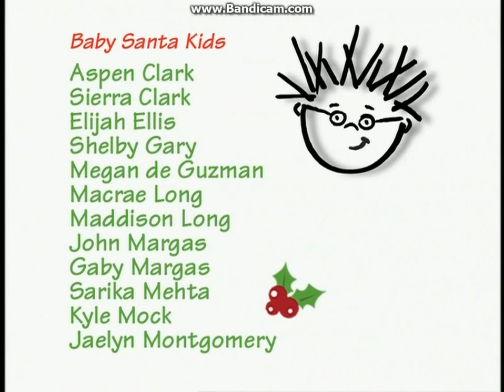Closing to Baby Santa's Music Box Chinese 2003 DVD